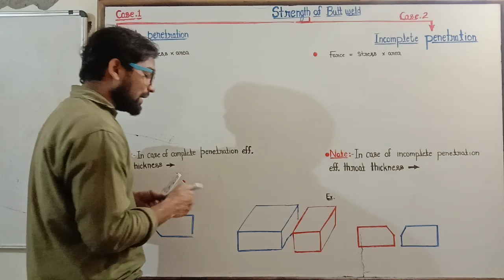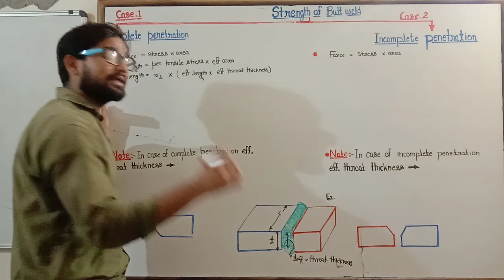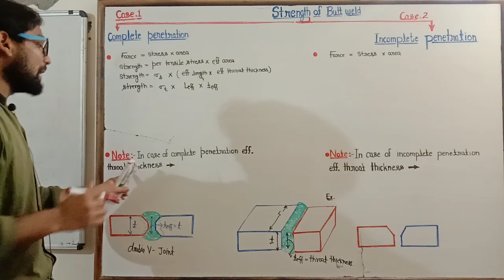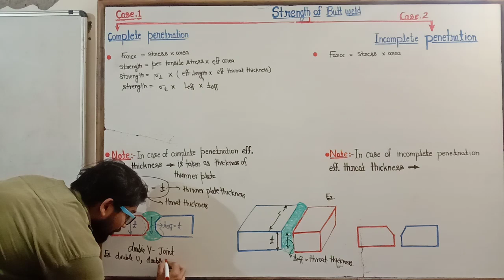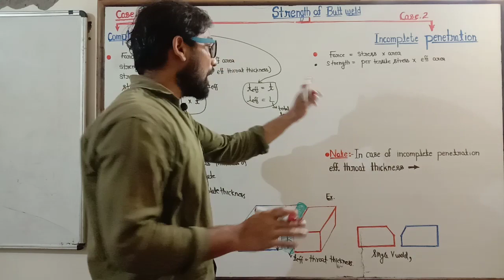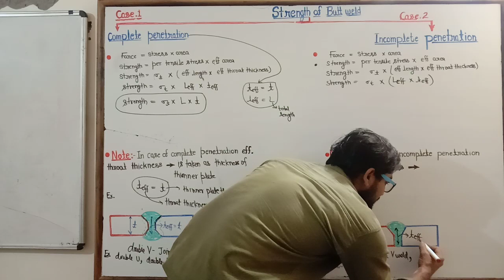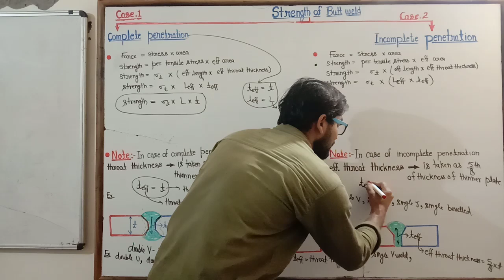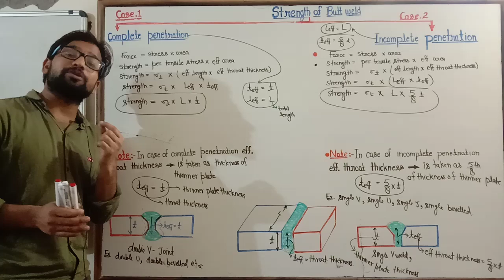Part 7 ! Steel lecture ! lecture on weld ! Strength of butt weld ! Complete penetration ! Balveersir